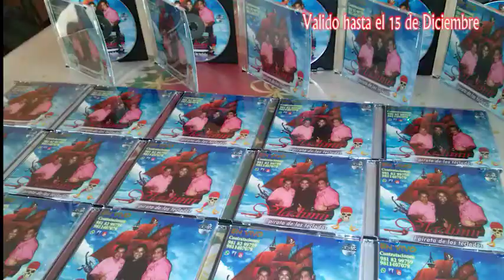Joresb Ediciones - Promoción de fin de año 2018